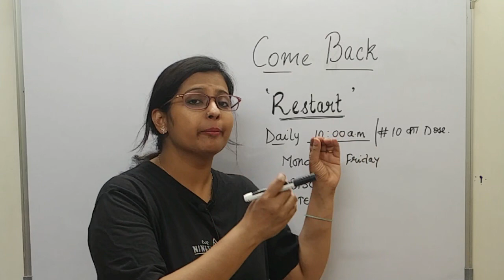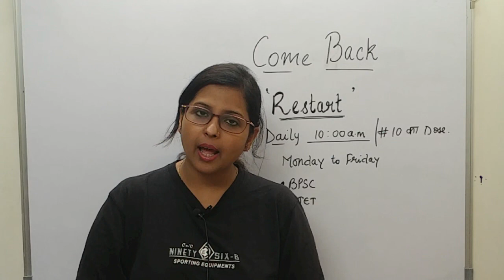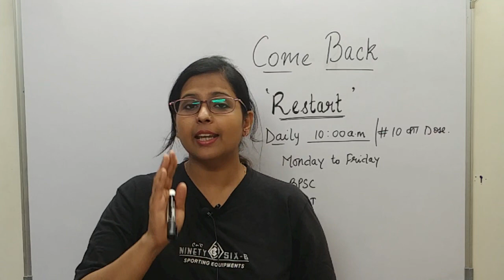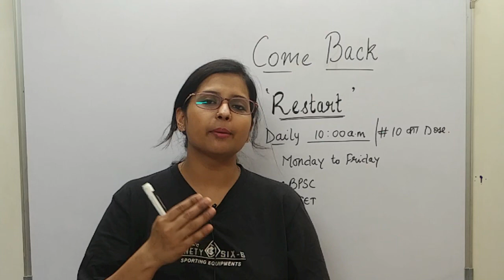COME BACK VIDEO || RESTART || DAILY CLASS AT 10 a.m in the morning